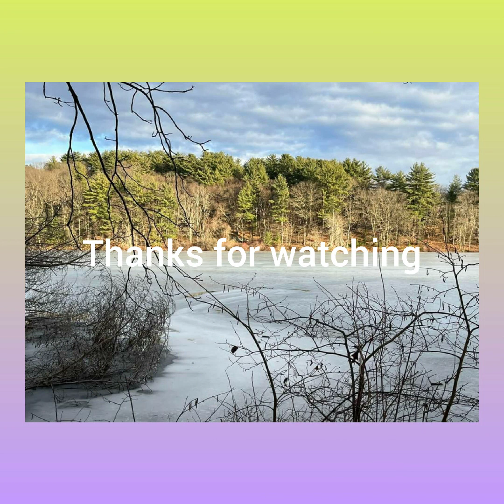JIVHALA JESHTHA NAGRIK SANGHA VARDHAPAN DIN ALBUM